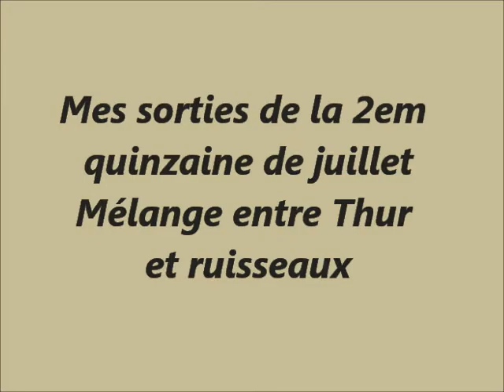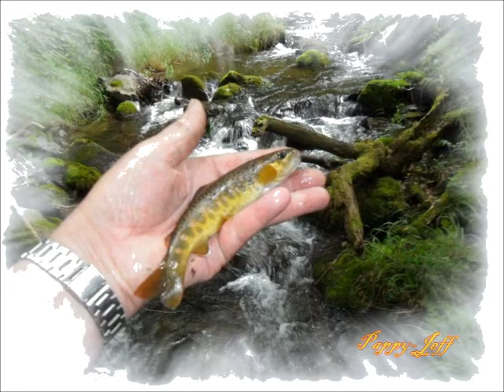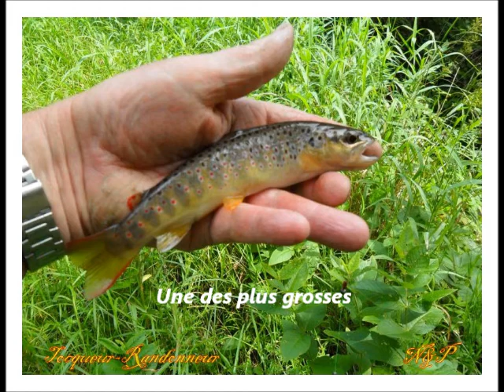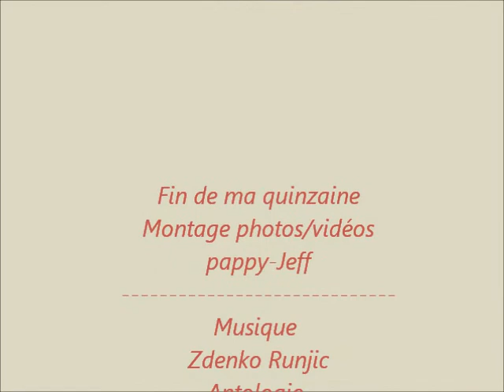2em quinzaine de juillet 2014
Sorties Toc en rivière et ruisseaux
Après un manque d'eau, les niveaux ont bien remonté avec les dernières précipitations
Le plaisir simple en pleine nature
A+